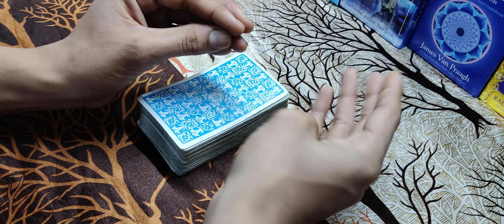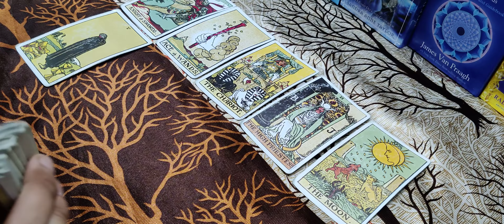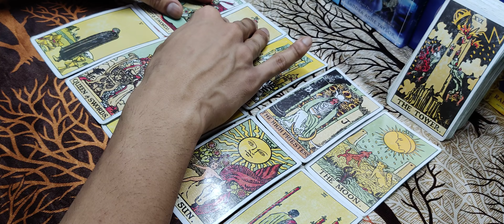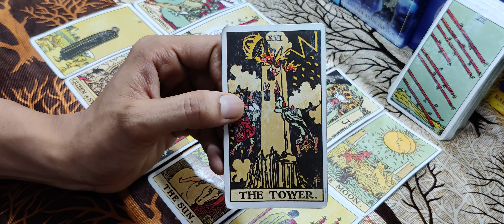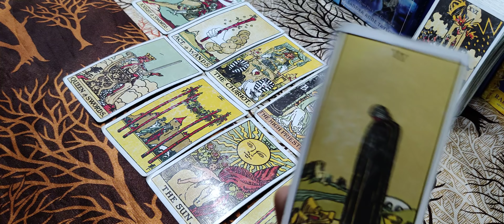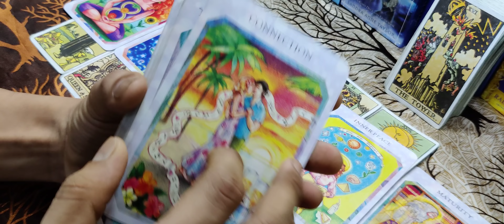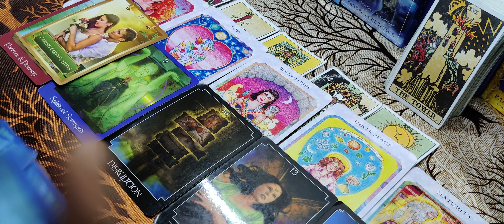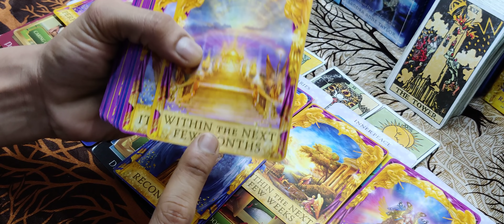All Signs :क्या आपके पाटनर थर्ड पार्टी को छोड़ेंगे|Will your partner leave the third party 🥰🤗🤔